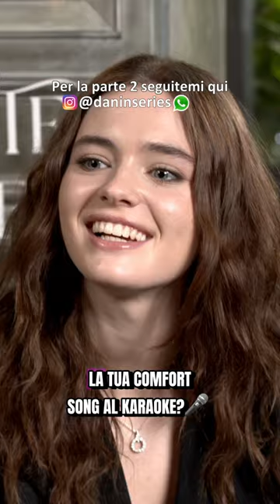curiosità sugli attori di Rigel e Nica di